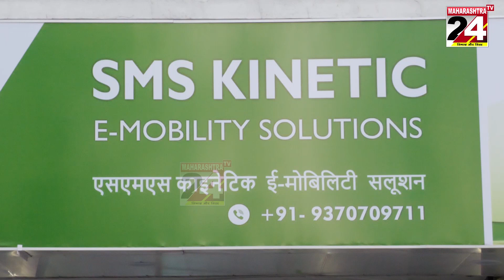वयोवृद्ध नागरिकांचे पैसे चोरणाऱ्या आरोपीला चोवीस तासात अटक | 19 feb 2022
उमरेड पोलिसांनी ताब्यात घेऊन आरोपीची सेंट्रल जेल रवानगी  | 19 feb 2022